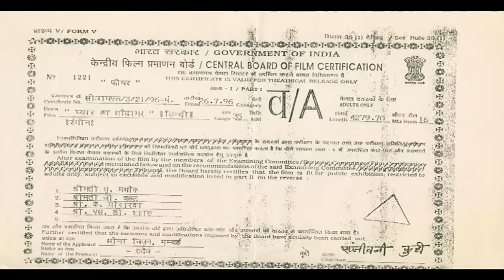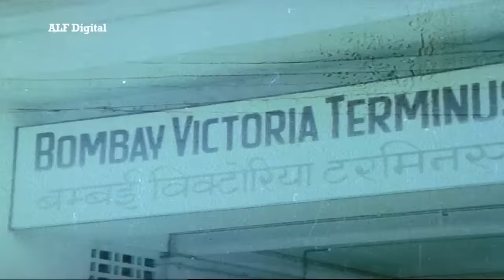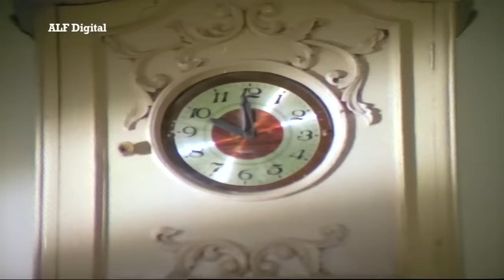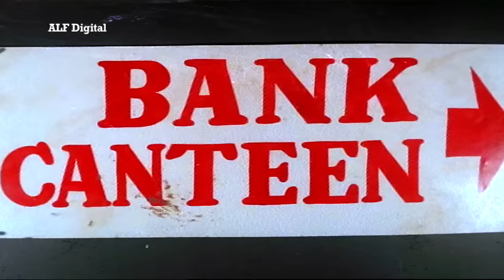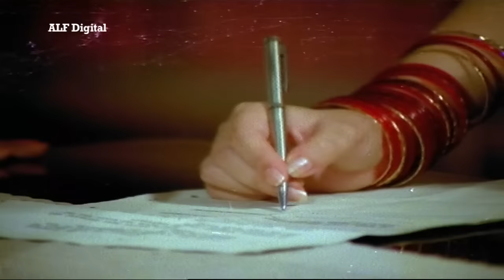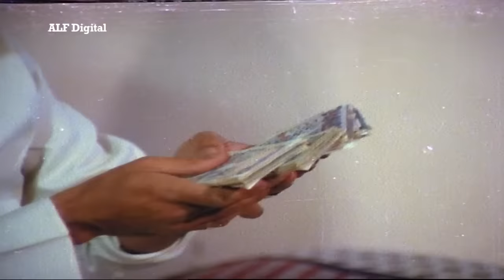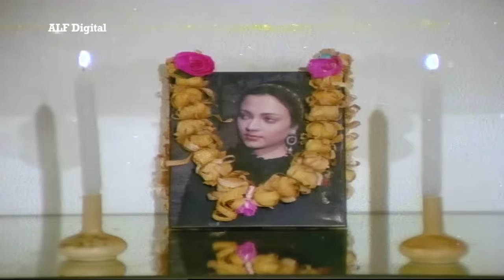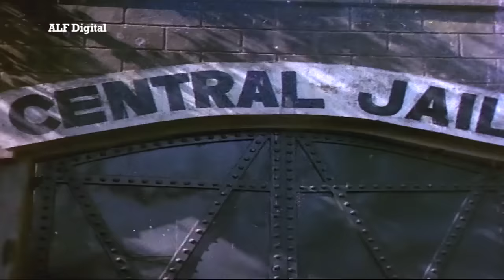"Pyar Ka Saudagar" | Full Movie Hindi | Moon Moon Sen | Asif Shaikh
Movie - Pyar Ke Saudagar
Starring - Moon Moon Sen, Aasif, Ruchika, Sadashiv Amrapurkar, Pradip Kumar, Sudhir Dalvi, Rohini Hattangadi
Director - Kalidasa
Producer- Sundeep Kumar
Plot - This is the story of an innocent and poor girl. Her selfish uncle made wrong use of her youth and sold her to a rich man for the greed of money. She kills him and barges into another wild mans' house and becomes his desires victim. She then runs for safety and reaches the cops where they train her as a nurse. A rich old man who had fallen sick fell in love with her nature and her hospitality. He proposed her and accepts , still feels the hunger of her own desires that he could not fulfill. On her journey, she meets Asif Shaikh and falls in love with him, She also gives him a job in her own company.

3D is a Digital Company based in MUMBAI, India.
Indian cinema is a craze across the globe, capturing millions trillions of fans with its Super Hit blockbusters entertaining content throughout & is still growing at a rapid rate.